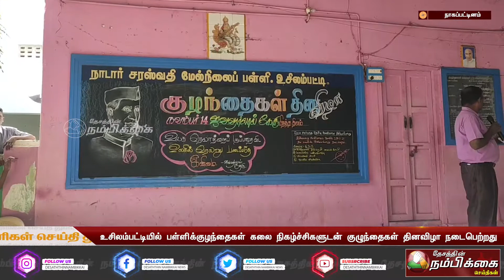உசிலம்பட்டியில் பள்ளிக்குழந்தைகள் கலை நிகழ்ச்சிகளுடன் குழுந்தைகள் தினவிழா நடைபெற்றது